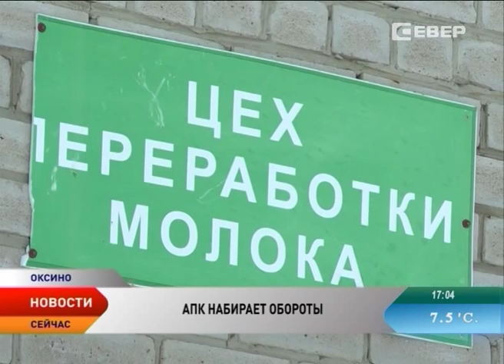Аграрии Ненецкого округа увеличивают молочное стадо и модернизируют производство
Жители Ненецкого округа обеспечены молочной продукцией собственного производства на 38%. Согласно государственной доктрине продовольственной безопасности, окружные фермеры должны снабжать рынок молочной продукции на 70%. Чтоб решить эту проблему, окружные аграрии увеличивают поголовье и модернизируют производство.

В Оксино завершена реконструкция молочного цеха. Ненецкая агропромышленная компания забрала под свое крыло ферму в начале весны. На реконструкцию здания и закупку модульного цеха по переработке молока было выделено около 12 млн рублей. 8 из них уже освоены. По словам директора предприятия Анатолия Чудочина, после проведения всех работ в Оксино начнут производить масло и творог. Кроме того, запуск коровника и цеха позволит увеличить поголовье крупного рогатого скота в два раза. Увеличить поголовье коров планируется и на основной базе Агропромышленной компании. Но для этого необходим молодняк. Чтобы реализовать планы, сельхозпроизводители построят новый телятник в Тельвиске. Проектно-сметная документация уже готова и проходит проверку.